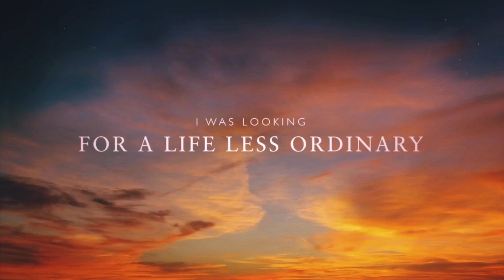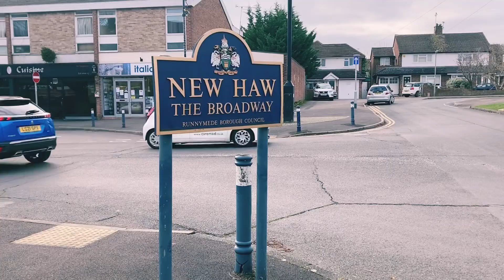One Mile Trip (New Haw-Woking)